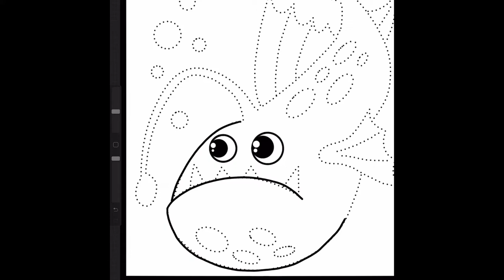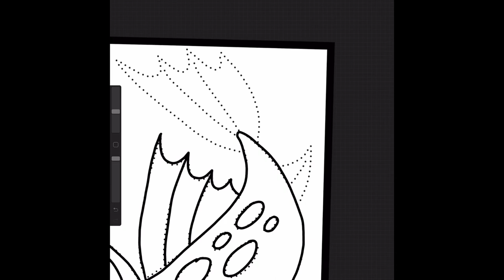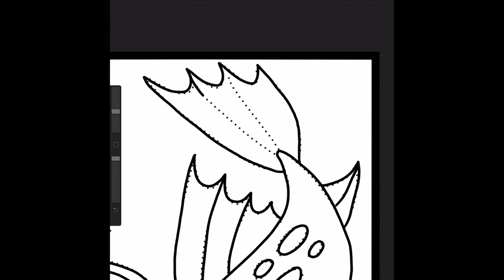Trace and Color: Trace along with the Angler Fish!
Trace along with us and learn some fun facts about the Angler Fish!
Trace along and improve your child's motor and drawing skills.
Angler Fish are generally dark grey to dark brown in color. But use your creative imagination and color your Angler Fish however you like and have fun!

You can get a paperback or digital copy of my Trace and Color family of books from my website below: